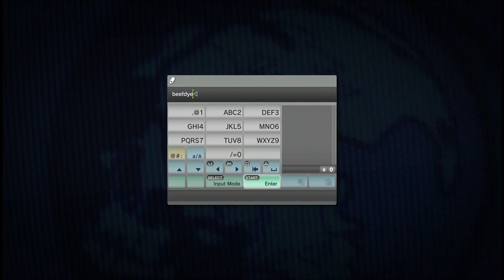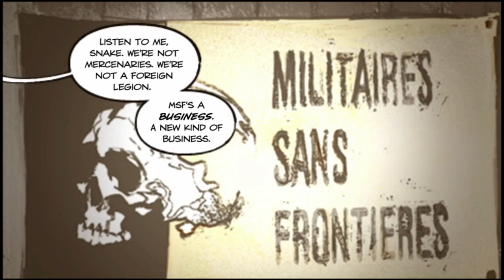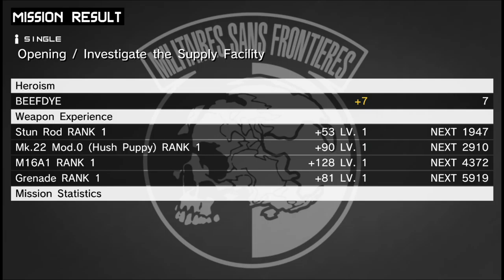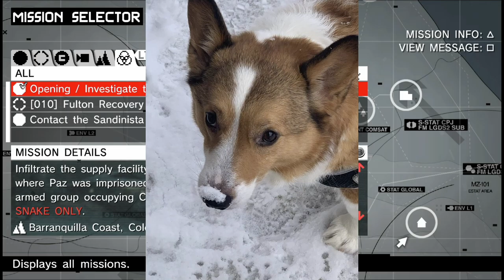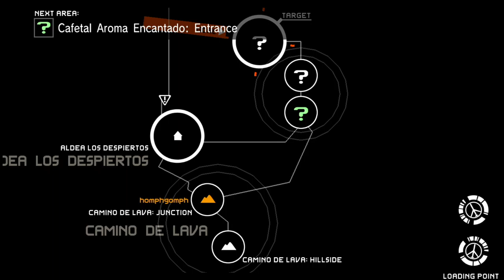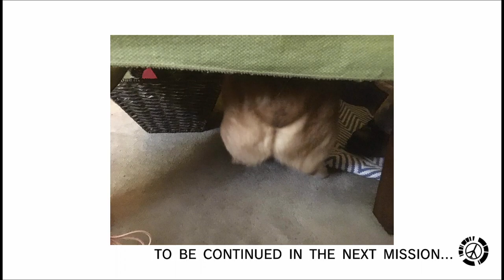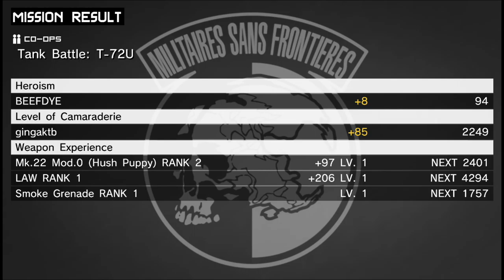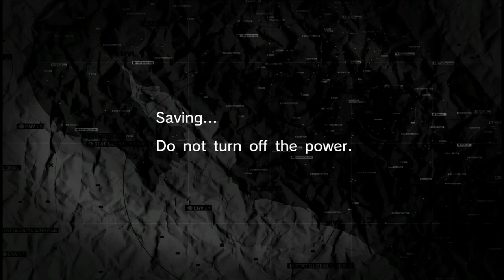Let's Stream - Metal Gear Solid: Peace Walker pt. 1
Our big beach bash